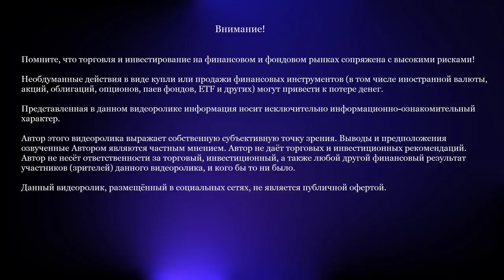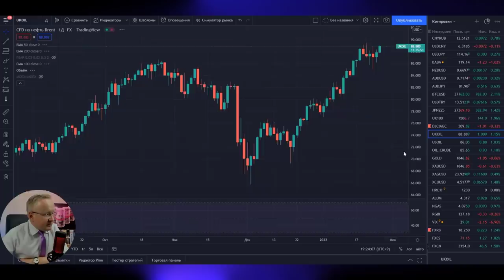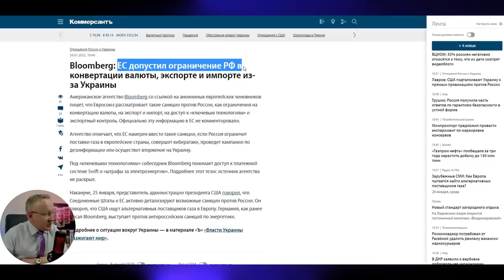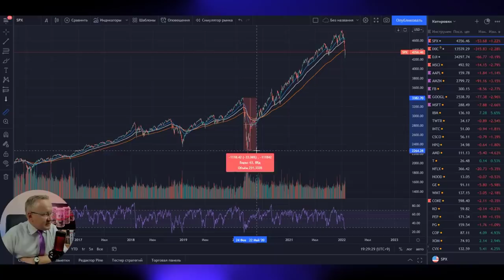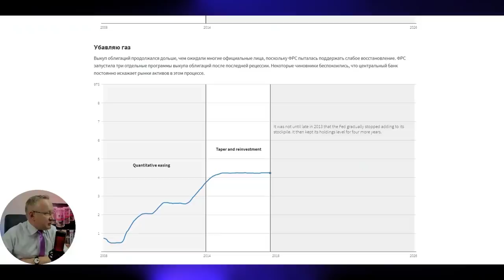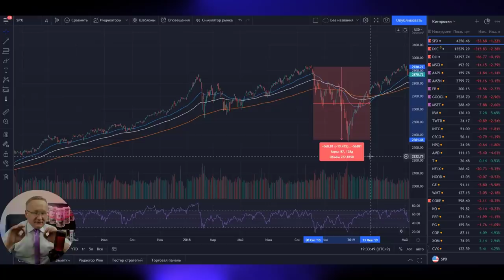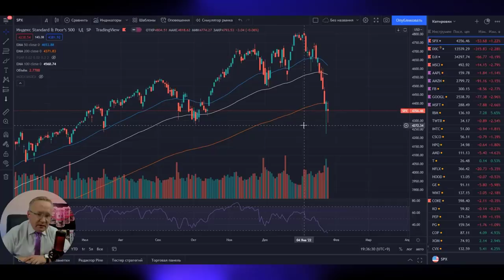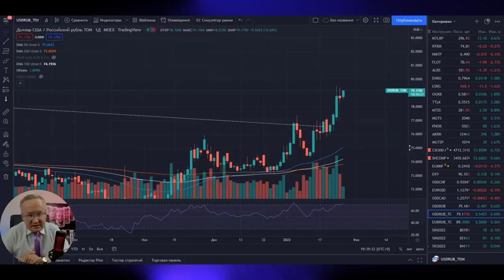ПАДЕНИЕ РЫНКА ПРОДОЛЖИТСЯ ЕЩЁ НА 10%. КОГДА ПОКУПАТЬ АКЦИИ? КУРС ДОЛЛАРА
Обвал рынка акций России. Инвестиции в акции. Когда покупать акции? Инвестиции в ценные бумаги. Обвал рубля. Курс доллара на сегодня в диапазоне 76 - 80,00 рублей за американский доллар. Обвал рынков. Обвал рубля. Прогноз курса доллара построен на основе фундаментальных и технических факторах. Обзор валютного и фондового рынка включат в себя новости экономики, финансов и политики. Традиционно на курс рубля оказывает особое значение геополитика. Отношения России и Запада являются ключевым фактором в принятии решения иностранными инвесторами в части притока или оттока капиталов с российского рынка. Основные новости экономики и финансов можно прочитать в телеграмм канале "Pro Деньги и Рынки"

Курс рубля по отношению к Евро и Доллару США формируется в результате торгов на валютном рынке forex и валютной секции Московской биржи.

В настоящее время мировая экономика восстанавливается после шока 2020 года, когда мир был охвачен новым для человека вирусом, ковид19. С целью поддержки экономики центральные банки по всему миру активно начали стимулировать реальную экономику и рынок труда. Большинство центральных банков развитых и развивающихся экономик начали проводить мягкую денежно-кредитную политику. Были снижены ключевые ставки, в том числе Федеральной резервной системой, Центральным банком России, Европейским центральным банком и другими. Например, ФРС США, помимо снижения ставки начиная с вены 2020 года активно скупала облигации Федерального казначейства и облигации с ипотечным покрытием на сумму 120 млрд долларов США. В результате мягкой денежно-кредитной политики, экономика начала восстанавливаться с одновременным восстановлением рынка труда. Экономика России, также вышла на траекторию роста, в том числе в результате роста цен на нефть и природный газ. Традиционно, нефть и газ являются главными экспортными товарами для России.

Однако, усилия банков привели к росту инфляции. Рост цен наблюдается практически во всех странах. Помимо мягкой политики банков и низких ставок, причиной роста инфляции стали перебои цепочек поставок товаров, в том числе чипов для автомобильной промышленности.

Особенно стоит отметить взрывной рост цен на энергоносители (нефть, газ, уголь). Резкое подорожание стоимости природного газа вызвал цепочку роста цен в экономике Европы. Резко подорожала электроэнергия. Второе полугодие 2021 года характеризуется для Европы как энергетический кризис. Газпром, который является крупнейшим поставщиком природного газа по трубопроводу Ямал-Европа длительное время не увеличивал поставки газа, в результате чего, европейские газохранилища были заполнены лишь на 70% от потребности в канун низких температур. Сложившаяся ситуация привела к резкому росту цен на газ на спотовом рынке Европы.

2022 год станет началом борьбы с инфляцией. Ожидается неоднократное повышение процентной ставки ФРС США, что может привести к оттоку капитала из развивающихся рынков.